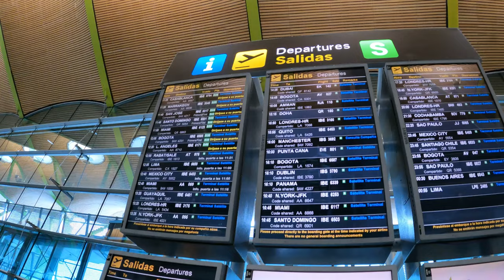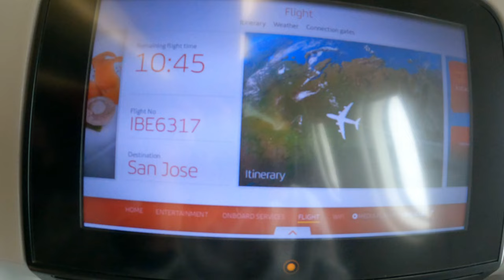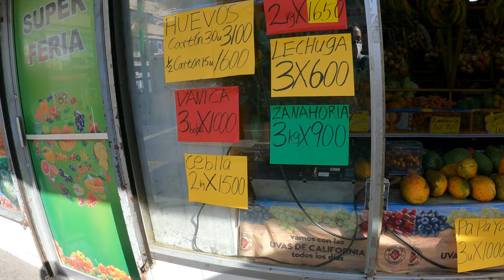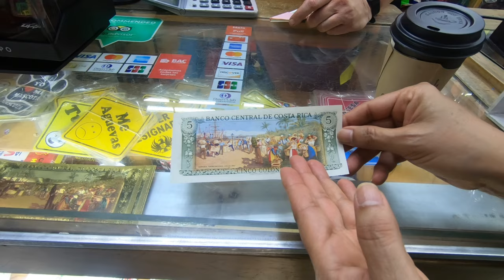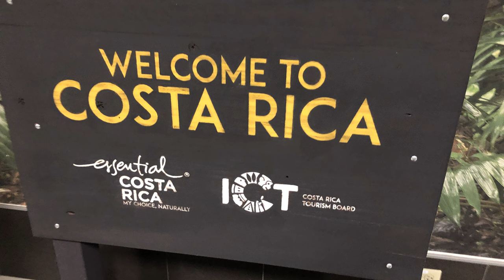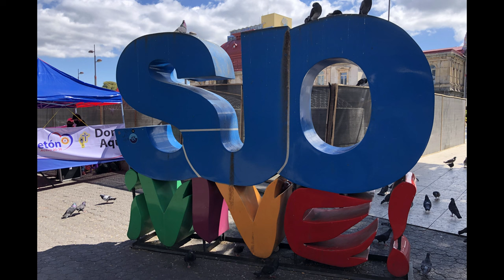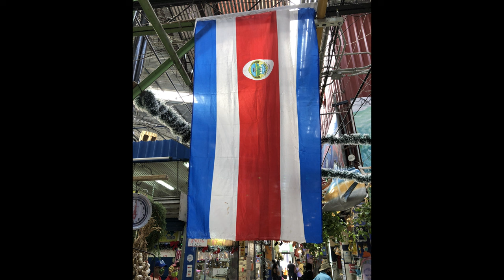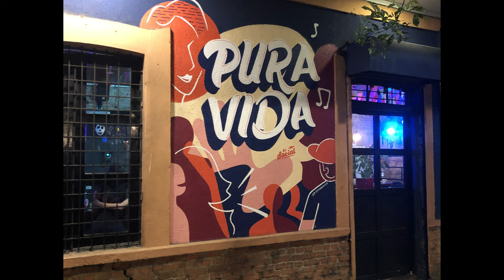Costa Rica Roadtrip Vlog#1 San José hautnah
Begleitet uns auf unseren wunderschönen 13 tägigen Roadtrip durch das paradisische lateinamerikanische Land Costa Rica zwischen Karibik und Pazifik zwischen Dschungel und Regenwald :)